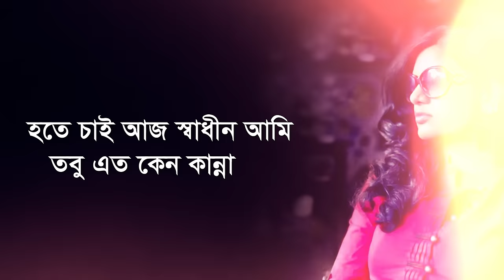Ure Jete Chai | Elita | Official Lyric Video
Official lyric video of
Ure Jete Chai
Lyrics, Melody, Composition: Fuad Almuqtadir
Album: 'Elita'
Date of Release: May 24, 2015